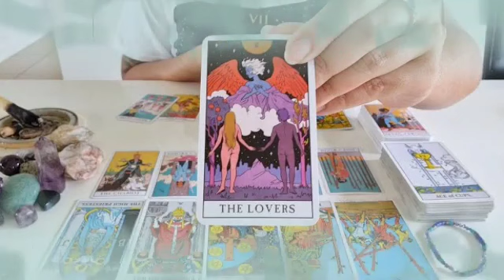برج الجوزاء لأسبوع الاول لشهر يونيو 2023 || مكيدة تدبر لك من طرف صديق قريب جدا😱رد بالك يا جوزاء🙏